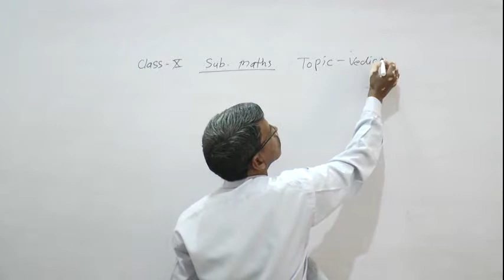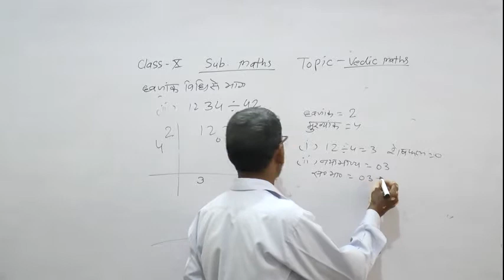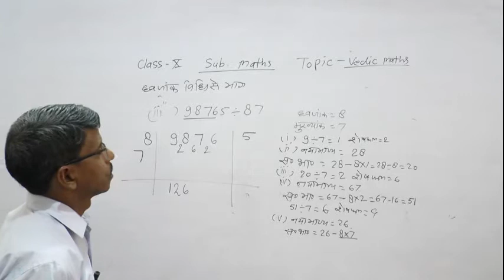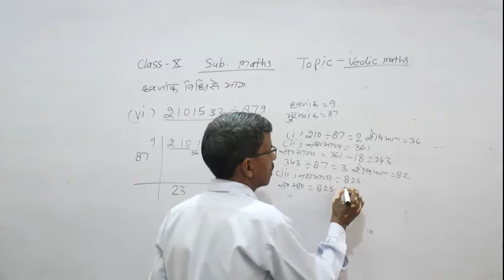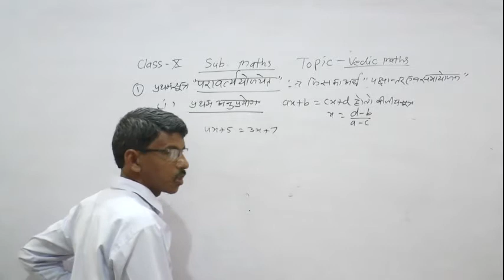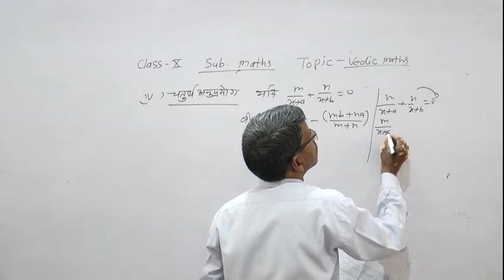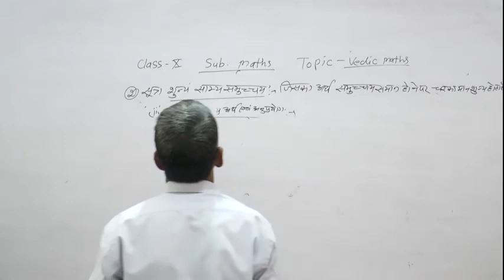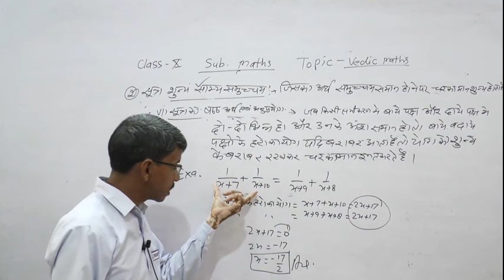सूत्र शून्य साम्य के अनुप्रयोग | 10H MATHS | L3